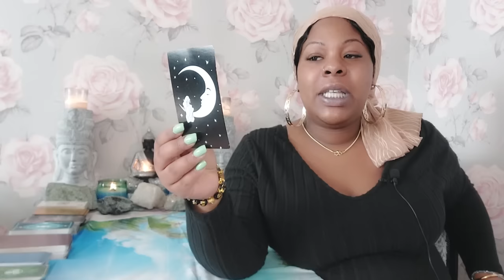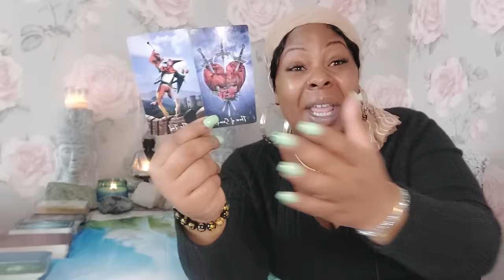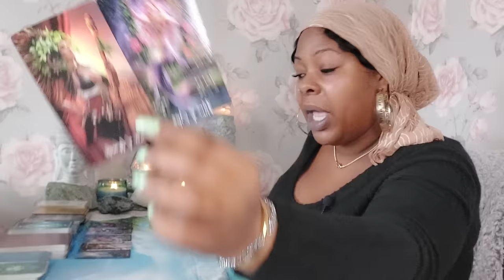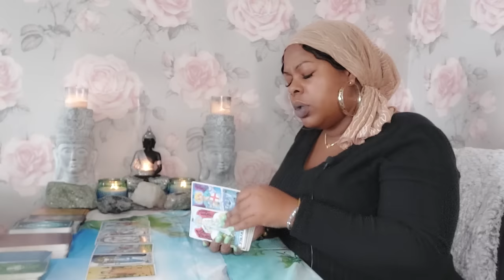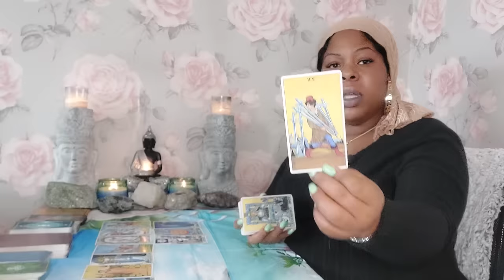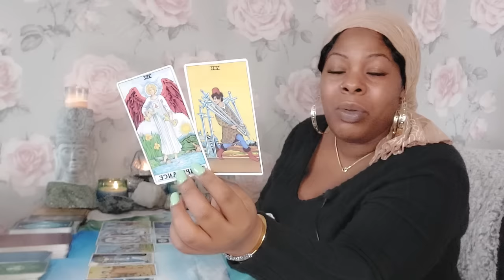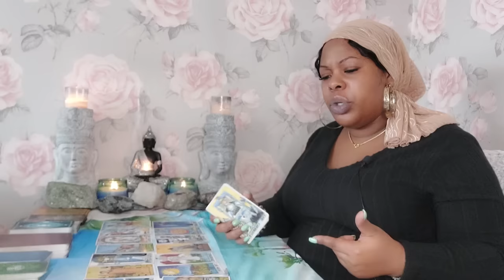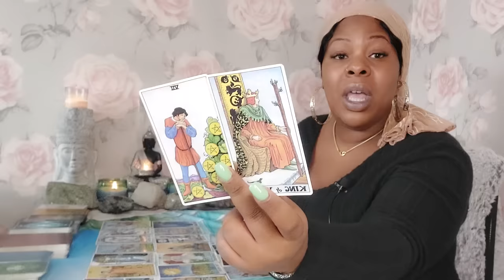TAURUS♉️They think about this more than you realise here's what's really going on and their feelings